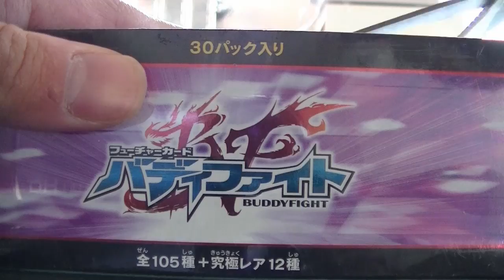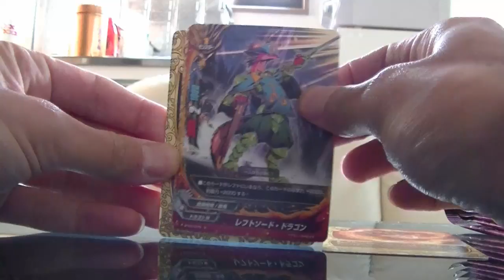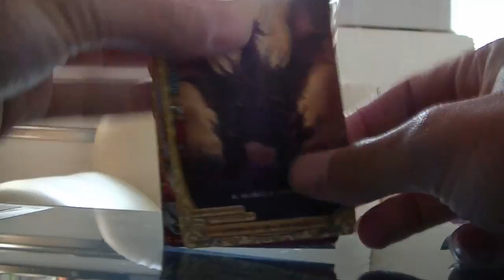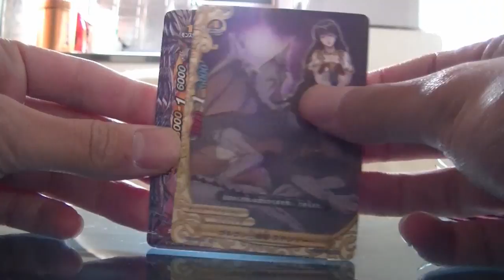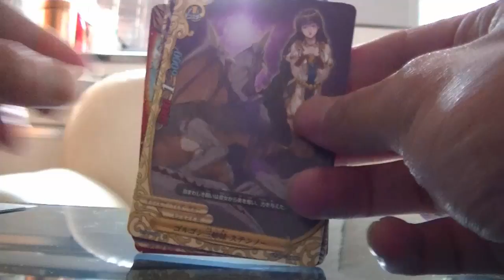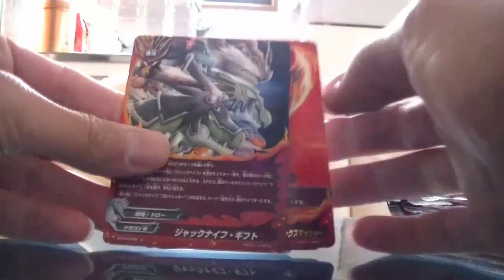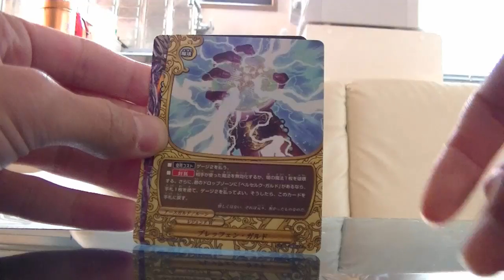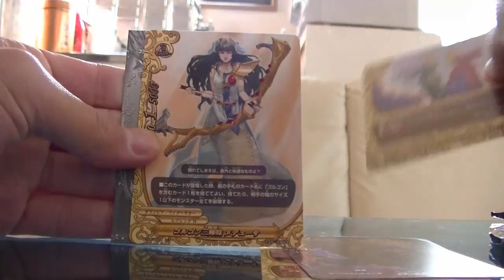バディファイト轟斬轟く1BOX開封動画その１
レジェンド臭がｗｗｗ
まあその２で凄いことになるぜｗ